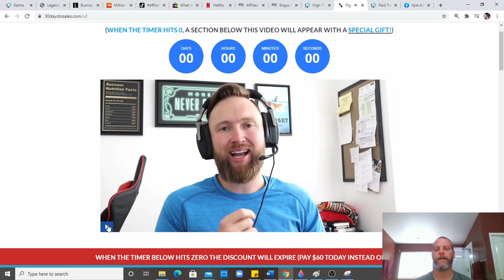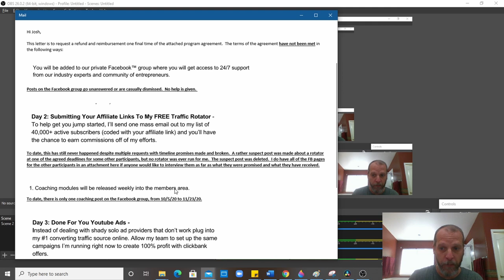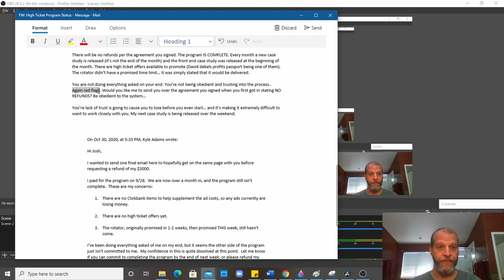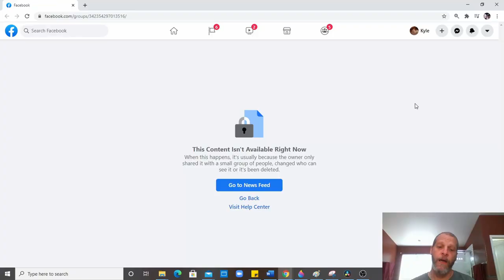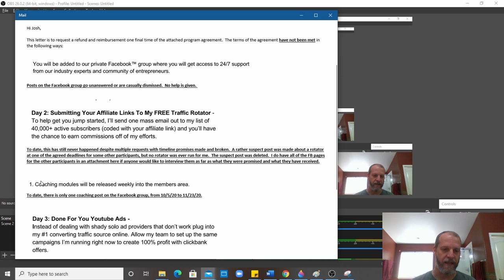I WAS SCAMMED!!! Not all marketing courses are legit... help me put out the word about Joshua Elder!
Yep, I got taken here.  Watch the video and help me get the word out about this guy!  Let's help other online marketers steer clear!

Visit me on Tiktok! @zonakyle